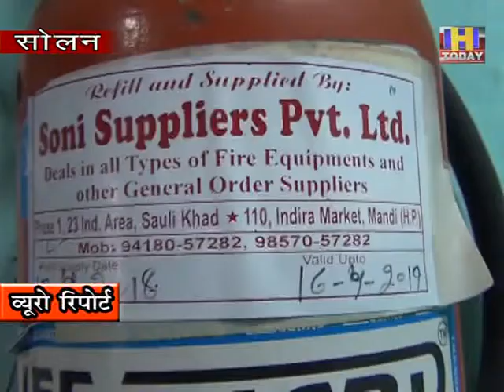15 june 14 पी डव्ल्यू डी रेस्ट हाऊस की सुरक्षा में चूक पड़ सकती है भारी : अंकुश सूद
प्रदेश सरकार द्वारा नियम बनाए गए है कि सरकारी और निजी संस्थानों में जहां लोगों की आवाजाही ज़्यादा होती है वहां पर सुरक्षा की दृष्टि से आग से बचने की अग्निशामक यंत्र ज़रूर लगे होने चाहिए ताकि ज़रूरत पड़ने पर उनका उपयोग कर किसी भी बड़ी घटना को टाला जा सके | सोलन में कुछ संस्थानों को छोड़ कर सभी स्थानों पर नियमों का पालन हो रहा है | लेकिन हद तो यह है कि लोकनिर्माण विभाग  जो  जिलावासिओं को अग्निशामक यंत्र लगाने के निर्देश देता है उनका खुद का रेस्ट हाऊस जो पुराने बस स्टैंड के समीप स्थिति है वहां एक वर्ष पहले  अग्निशामक यंत्र एक्सपायर हो चुके है  जिन्हें  अभी तक रिफिल नहीं करवाया गया है